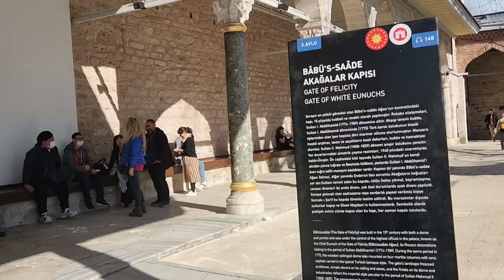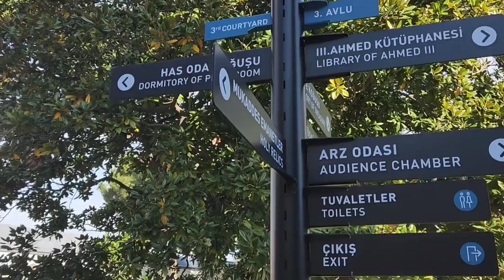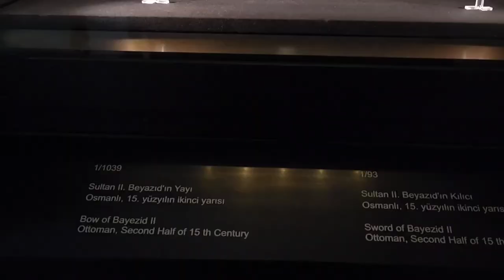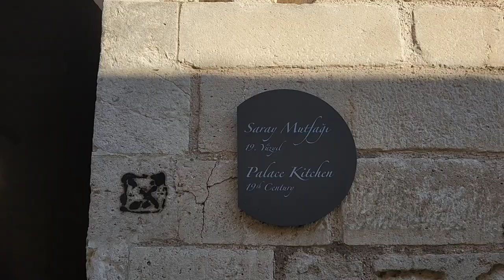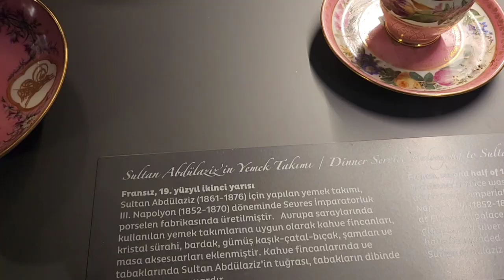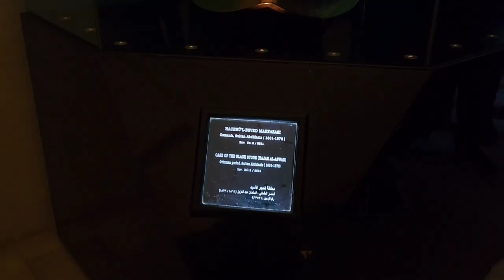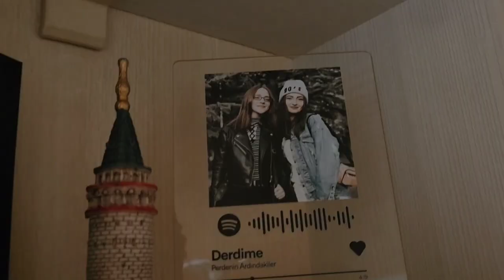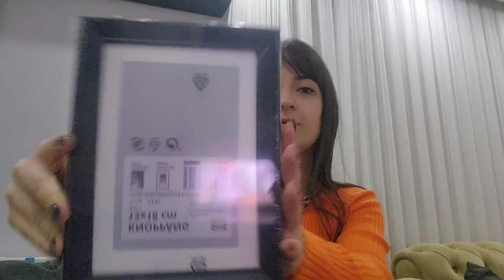ÜÇ SENE SONRA KAVUŞMA 🫠 | Topkapı Sarayı, Ikea Turu, İstanbul vlog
Selamlaar, hayallerimin şehri olan aşk İstanbul'daki iki günüm sizlerle 🥹
İyi seyirler 🫶🏼